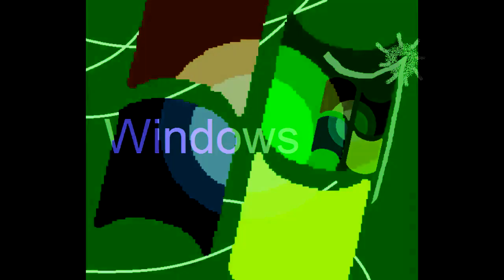All Windows Animations From MS Paint Updated V2 in Pitch Black Squared